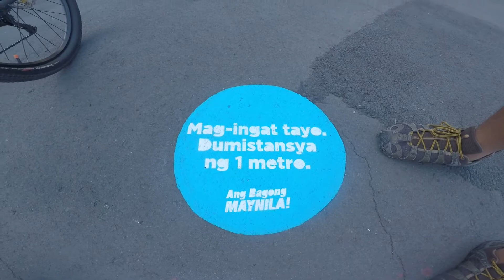Bike Ride #32 Gcq ikot lang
ikot lang.. papawis/ mahusay ang may ehersisyo